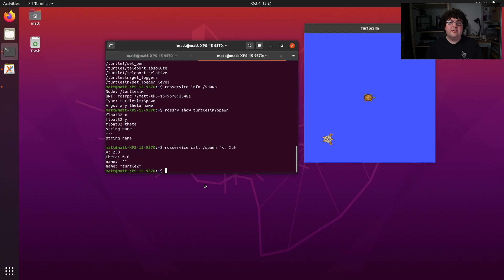ROS Training - Services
This video is part of the RoboJackets Fall 2020 ROS training series.

Topics covered:
- ROS Services
- Working with services on the command line